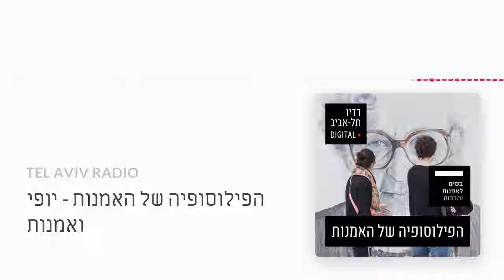הפילוסופיה של האמנות יופי ואמנות 2